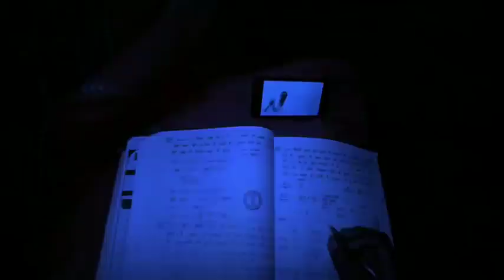2m| रात को पढ़ने वाले। padhai stutus| Study motivation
BKNEWS2M™| रात को पढ़ने वाले। padhai stutus| Study motivation | Study stutus

Bknews2M न्‍यूज चैनल राजनीति, मनोरंजन, बॉलीवुड, व्यापार और खेल में नवीनतम समाचारों को show चैनल की लाइव खबरें एवं ब्रेकिंग न्यूज के लिए बने रहें , bknews2m,vlog video bkkivines ye sab apke chehare par ek mushkurahat lane ke liye hai .haste rahaye mushkurahat rahaye.. ..

BK NEWS 2M is India's best Hindi News Channel. Bknews2M  channel covers latest news in politics, entertainment, bollywood, business and sports.

Tube buddy

HI Guys Mera Name "BRIJESH K MISHRA" hai Is You Tube Channel Par Apko Always hansna Sikhaya jata hai agar aap is channel per Aa kar thoda bhi muskurate hain to mera jo yah channel banane ka ek Soch Hai vah success ho jaega log Muskura sake Main Bus isiliye channel banaya hai to kripya is per like Karen subscribe Karen share Karen aur dher Har Apna Pyar De

💥 IMPORTANT NOTES💥

Mai aap log se bas itana kehana chahta hu
Ki agar aap youtube se kisi v channel se kuch v sikhate hai, ya koi youtuber smile karne par mjbur kar deta hai, ya video uske apko achha lgta hai informative lgta hai. to aap log please us YOUTUBER ko uske mehnat ka fal de diya kariye. wo youtuber apse koi paisa nahi leta hai, apko free me sari knowledge deta hai...

Agar aap uske video ko like or channel ko

Wo youtuber itane se hi happy ho jata hai.
Ek youtuber ko esase jyada or kuch nahi chahiye hota hai 🙏🏻

Join me on INSTAGRAM and any Questions related to your channel.

2 nd step: personally sms me

NOTE:.

If tou belong to any country in the world,
Now you can ask me any questions comments box in your regional language 😊
rhea chakraborty, sushant singh rajput, cbi investigation for sushant case